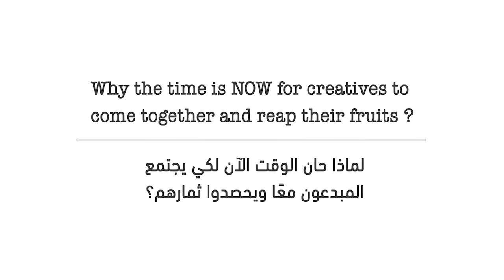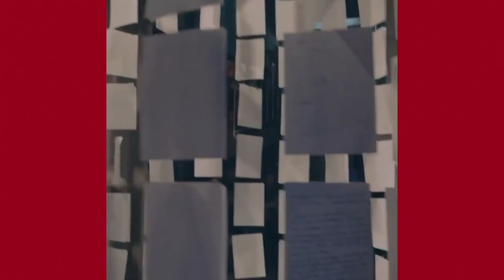THINK GLOCAL! an amazing interview with Fatima Albanawi ( Saudi Movie Star) - Authenticite by Hatem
THINK GLOCAL ! “ The ideals of striving for international “Global” recognition is not enough if it’s not combined with your own “local “ stamp , your identity….As a creative community we must all instead strive to think “GLOCAL “ / States the eloquent @fatima_albanawi Our latest episode of GEMS OF ARABIA Season 2 special @thesaudicup is out . Tune in as we talk about why the time time is NOW for creatives to reap the fruits of their hard earned efforts. thetimeisnow creatives reap theirfruits gemsofarabia@champions_the_movie @sultanmaf